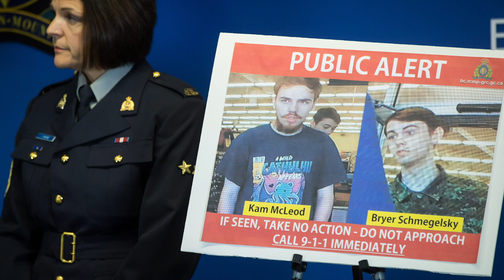Manitoba RCMP say murder suspects may have received help leaving northern community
RCMP say B.C. murder suspects may have inadvertently received help leaving the northern Manitoba community where they were last sighted. Cpl. Julie Courchaine says Kam McLeod and Bryer Schmegelsky may have also changed their appearance. Officers are continuing an extensive search for the men in and around Gillam. McLeod and Schmegelsky have been charged with second-degree murder in the death of a Vancouver man and are suspects in the murder of a couple. (July 26, 2019.)